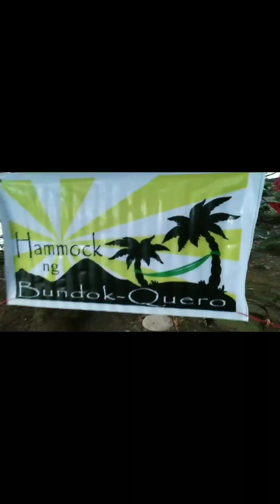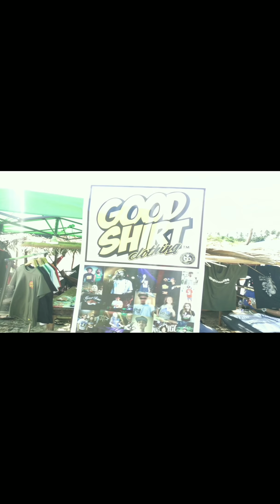HAMMOCK NG BUNDOK-QUERO LAGUNA MUSIC FESTIVAL 2019